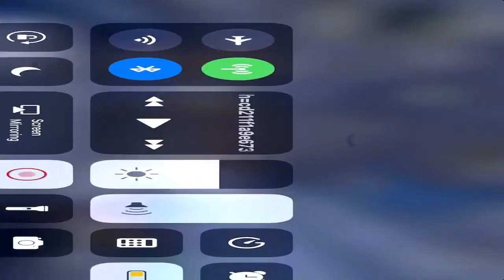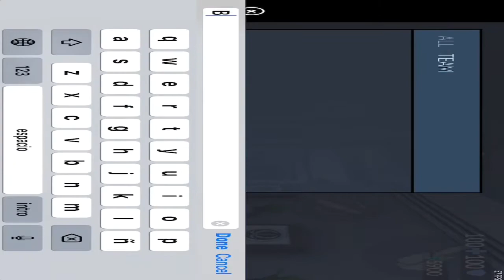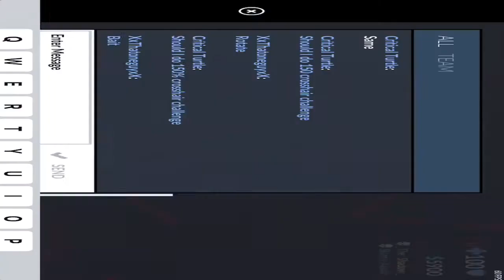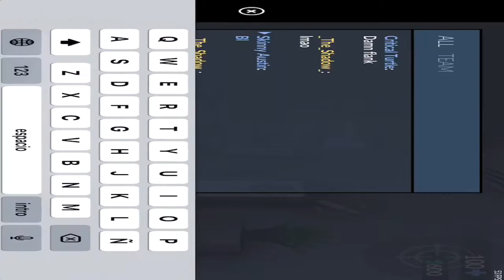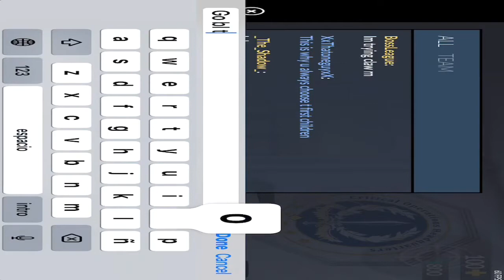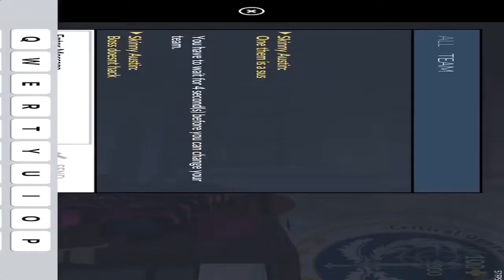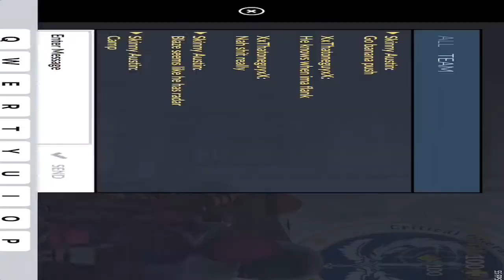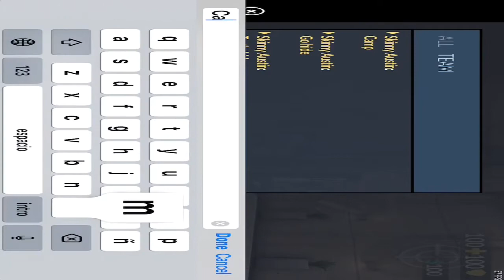Snagged Squid Vs Subscribers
Let get this video to 5 likes and there will be a part two

Squid Nation 4 Life